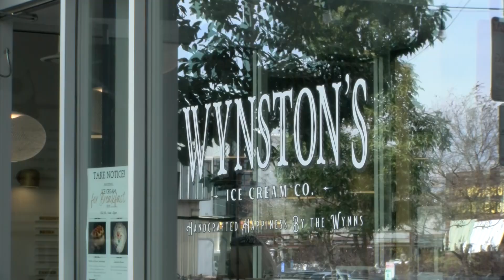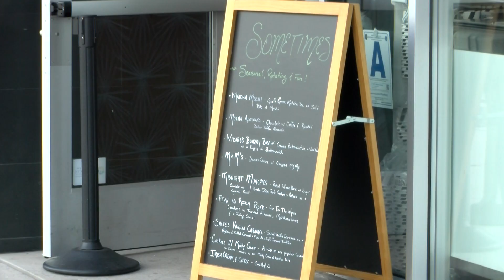San Marcos chocolate ice cream one of the best in the nation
The owners of a San Marcos ice cream shop were looking for some feedback on their chocolate ice cream. They ended up getting more than they asked for.  KPBS North County reporter Tania Thorne has the story.